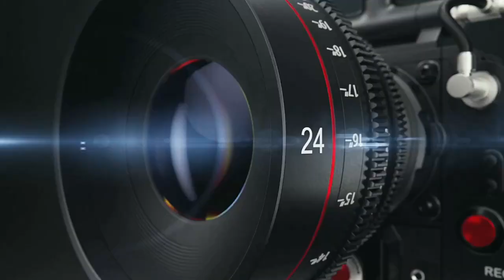Odia Pala | Nisthura Bhagaban | Part-4 | Gayak Bisarada Sachidananda Dash | @UKS Tv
Program: Odia Pala
Topic: Mahima Matra
Artist: Sachidananda Dash & Team
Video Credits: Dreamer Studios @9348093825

Jay Jagannath